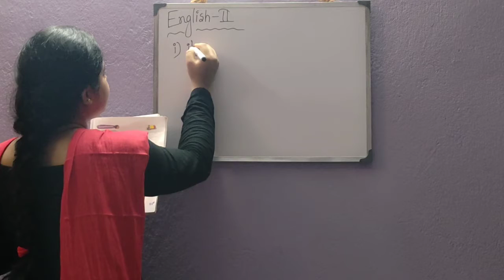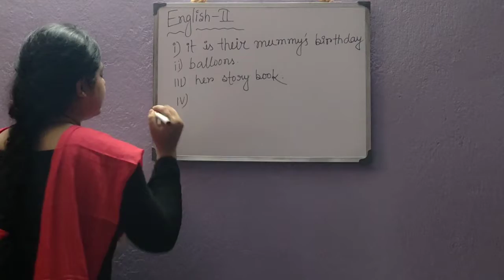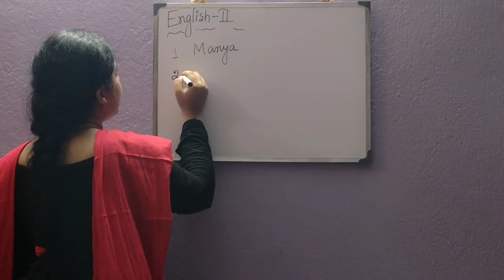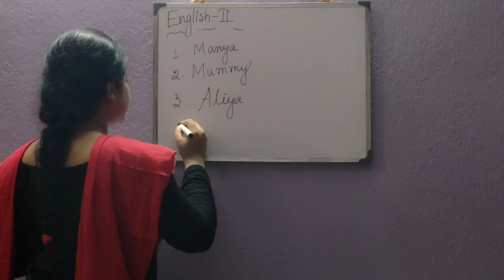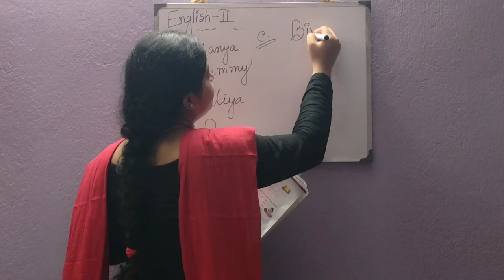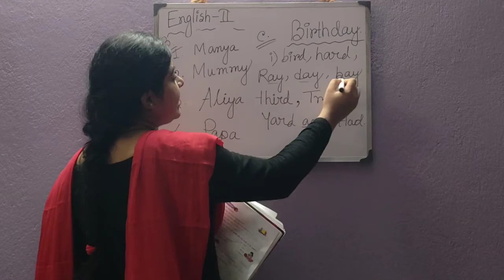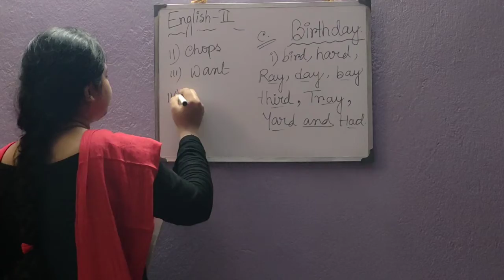|| English-II ||A Gift For Mummy . || Part -2||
ACME ACADEMY